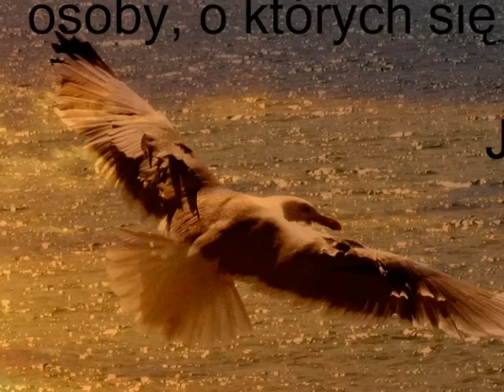Chmurami zatańczy sen- Stan Borys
Tam rodzi się rzeczywistość